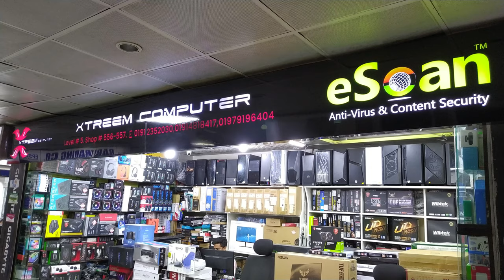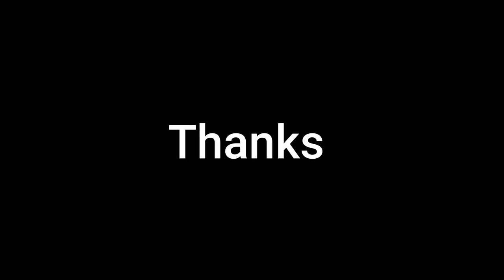Xtreem Computer এর ব্যবসায়িক কিছু কথা । Xtreem Computer Trailer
Our shop address : Xtreem Computer , (Multiplan center), Shop # 556-557,Level # 5 , new Elephant Road,Dhaka.